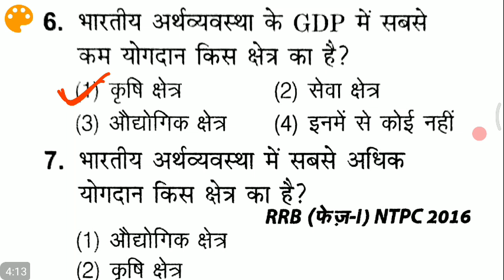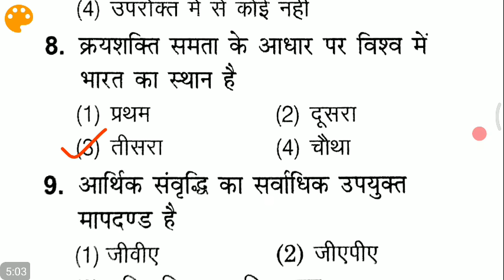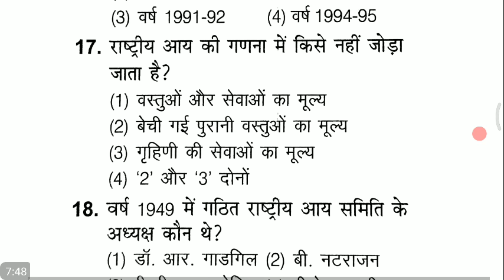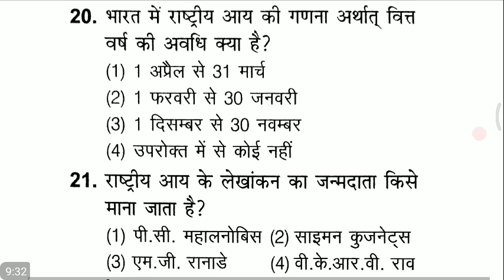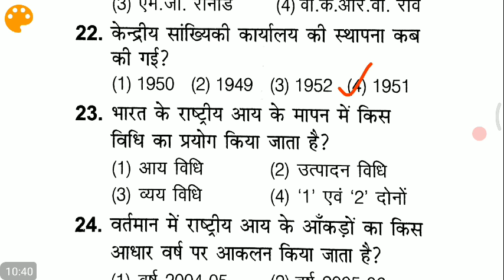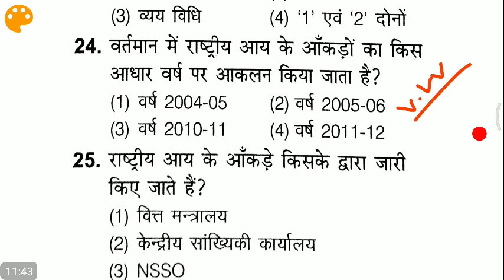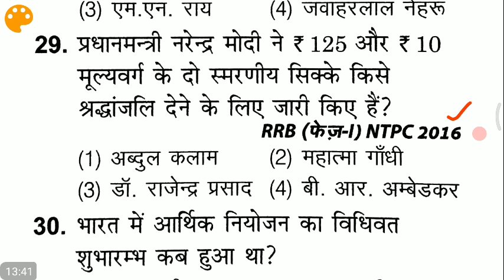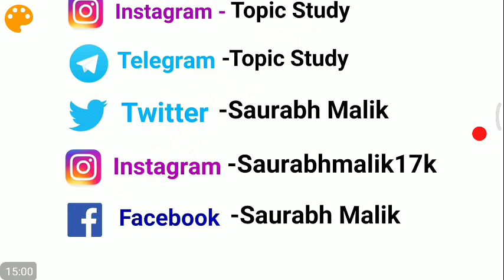🔴Live Test शुरू होगया जल्दी join करो //vv.imp for Railway NTPC, RRB JE, SSC CHSL etc..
Related Exams
SSC Stenographer SSC CPO SSC JE
Free Tests
Daily Quiz
Plans and Packages
Featured Articles
Free Tests

RRB NTPC
RRB NTPC CBT 01 Free Test
Railway Recruitment Boards are organisations under the Government of India that manage the appointment of new employees to work in Indian railways. There are 21 boards situated in different parts of the country. NTPC exam is conducted to select suitable candidates for non technical posts.

ALERT: RRB mentions “RRB NTPC Online Registration will begin from March 01, 2019”. Read More About RRB NTPC Notification 2019

RRB NTPC Notification 2019 PDF

RRB holds the responsibility to publish the RRB NTPC Notification officially. The official advertisement for RRB NTPC recruitment is expected to be released in PDF format on the official website.

RRB NTPC Notification will include vacancy details, posts offered, eligibility, syllabus, any new change, exam dates and other important instructions for the candidates. It will be released on March 01, 2019.

RRB NTPC Exam Dates 2019

Considering a recent advertisement by RRB released on February 19, 2019, RRB NTPC Online Application form will be released soon. The expected RRB NTPC Exam Date for online applications is March 01, 2019.

Given below is a table mentioning about the RRB NTPC Exam Dates:

rrb 1.3 lakh vacancy,
 rrb vacancy 2019,
rrb 1.3 lakh,
 rrb 1.3 lakh notification,
rrb level 1 post notification,
rrb level 1 post,
rrb 2019 vacancy list
 rrb ntpc vacancy 2019,
rrb 2019 paramedical,
rrb 2019 level 1 post,
rrb bharti 2019,
 railway 1.3 lakh vacancy